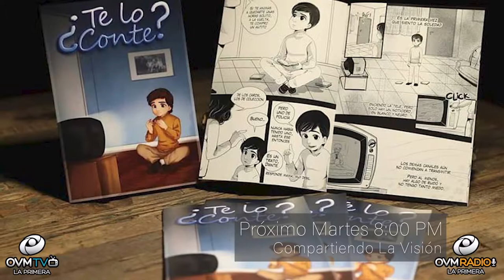Eduardo Chaves el Próximo Martes 9 de Abril en Compartiendo La Visión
Eduardo Chaves estará con nosotros el próximo Martes 9 de Abril a las 8 pm, horario de Miami, en el Programa CompartiendoLaVisión con Elaine Enriquez siempre por OVMRadio. No te lo pierdas!